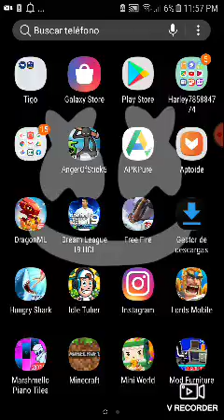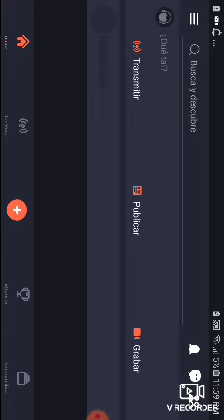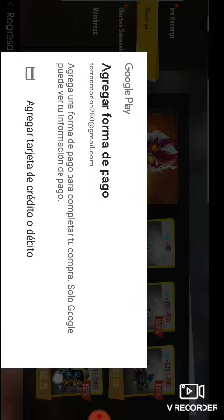Una partidita de frefire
Diamantes